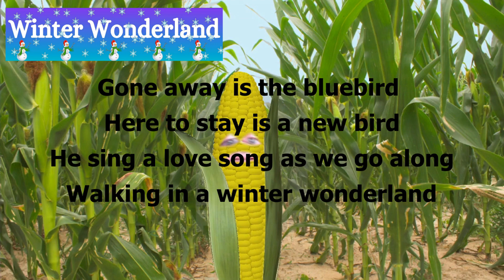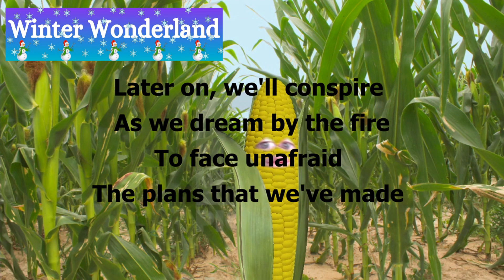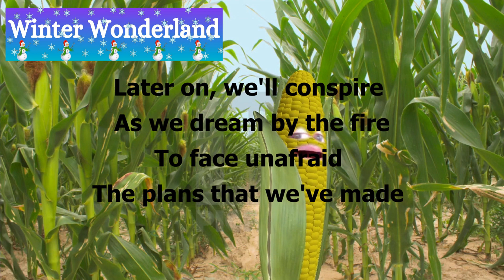Winter Wonderland. Sing it with Cheezy! No.10. Words icluded.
Cheezy Cornelius sings Winter Wonderland. #10.

Karaoke sing along of “Winter Wonderland” by Christmas Carols from Sing King Karaoke.